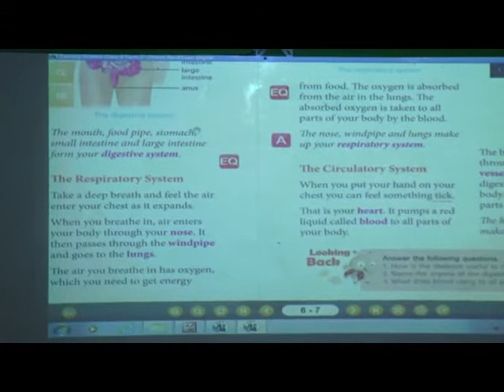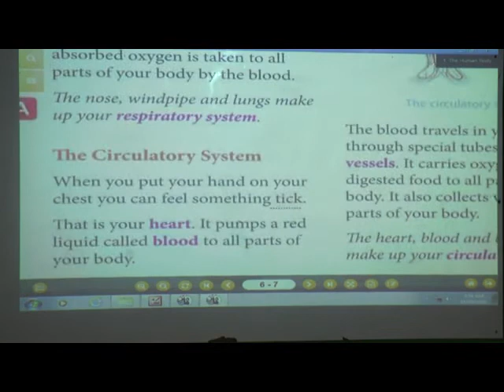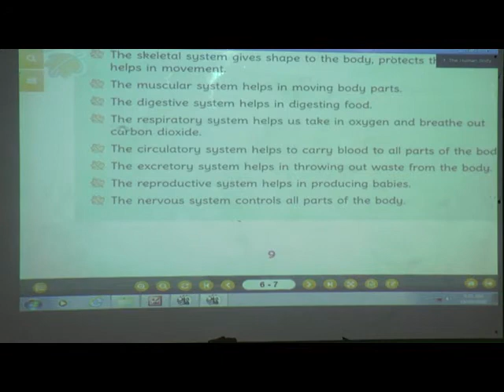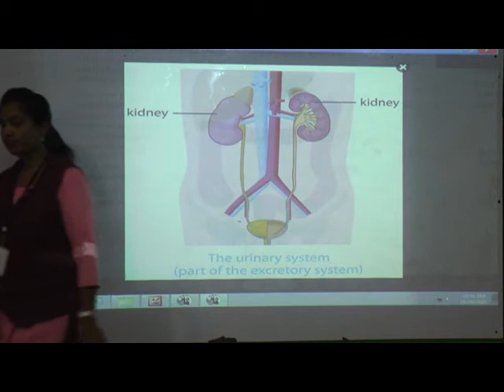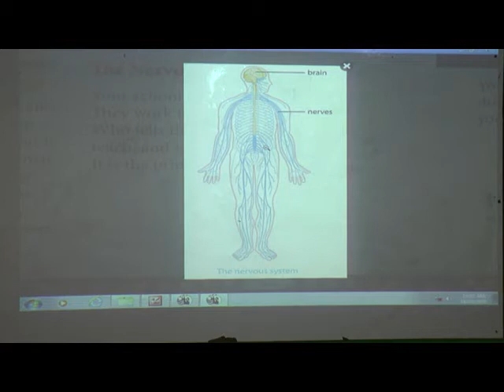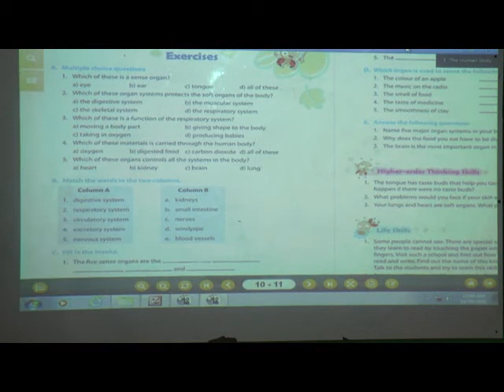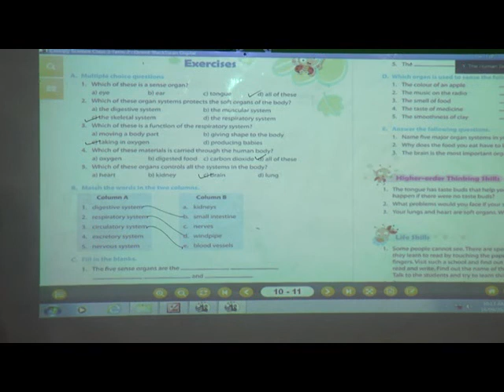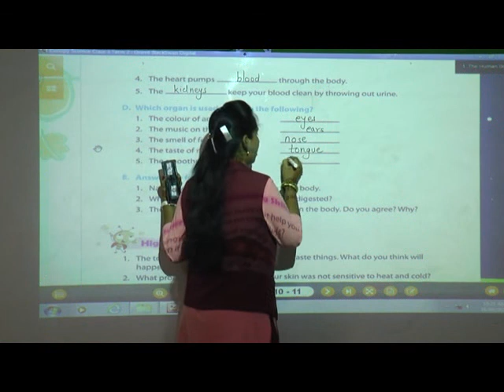Episode 26 Std III Science L No 1